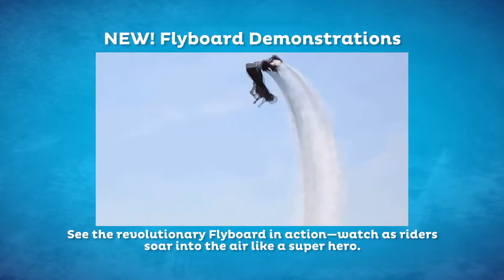Nashville Features 1